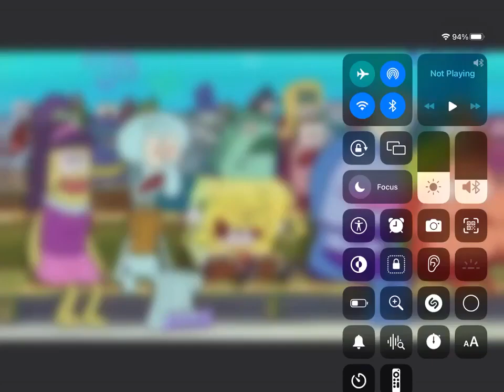Me when Bowser Got Terminated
Take that for Stealing @Moonly_x123’s Profile picture & my channel banner